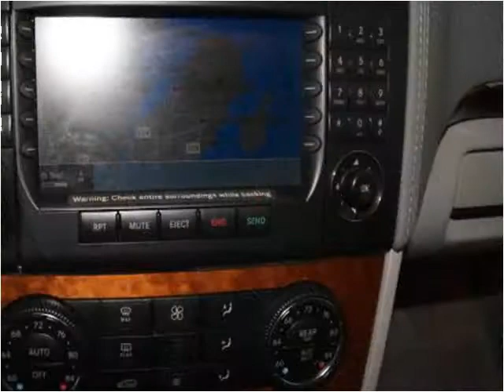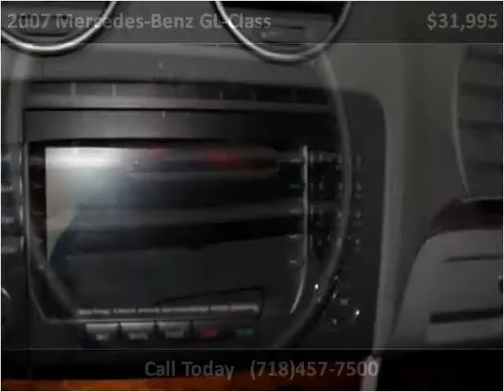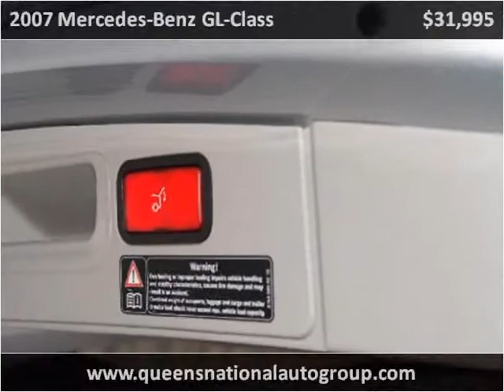2007 Mercedes-Benz GL-Class available from Queens National A